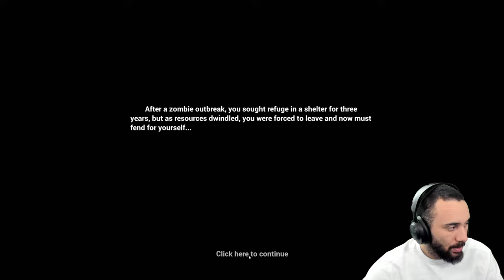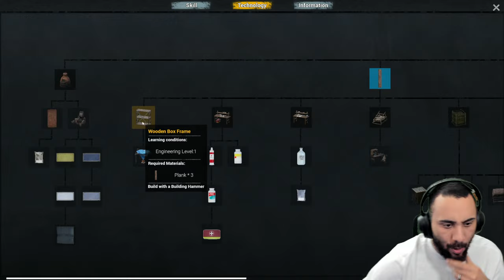This Zombie Survival Game Has A lot Of Potential - No One Survived Part 2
This is a multiplayer cooperative open world construction survival sandbox game, where you and your friends must find supplies and build shelters in this world. You have to keep an eye on your character's needs state at all times, a bad state is likely to lead to death.

Important Links!!